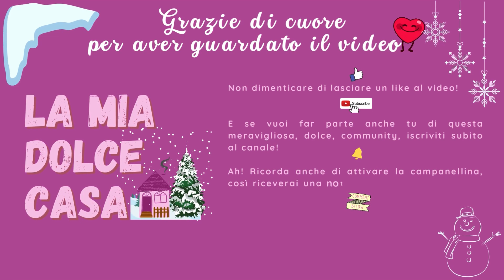SVEGLIAMOCI INSIEME CON UN BUON CAFFÈ ☕️❤️ || GIOIELLI UNICI E LOW-COST @Navichic ✨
Ciao amiche mie, come state? Ben trovate ❤️ Vi lascio subito a questo video a cui tenevo tantissimo perchè vi mostro alcuni gioielli arrivati da navichic , un'azienda che produce e vende gioielli a bassissimo costo ma unici e di qualità!
Vi consiglio di andare a vedere il loro sito, per scoprire le meraviglie che hanno a disposizione, per cui vi lascio tutti i riferimenti ed i collegamenti qui:
✨ NVcasa ✨

Vi aspetto nei commenti, se vi va ❤️